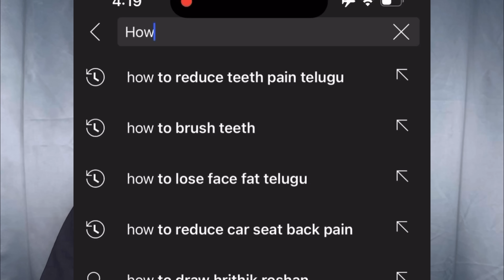Hair Shed Ki Poyi Vachinda? | Re-Grow Lost Hair Transformation Exposed | Telugu Fitness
This is not a troll video Its My Reaction Video with due respect to @Lazymuscle This Video is not to Criticize any 1, I respect Everyone in this  Video & this was a transformative fair use Fitness content for entertainment and educational purposes.
Sit back chill & enjoy the video.

Deepthi Nallamothu SHED Diet (by wow fitness)